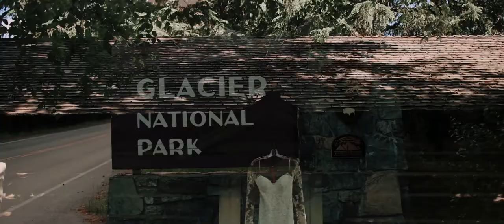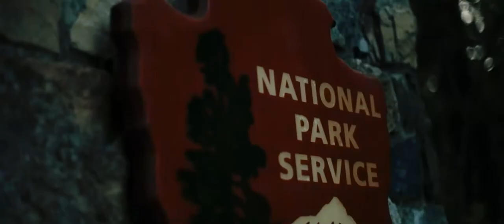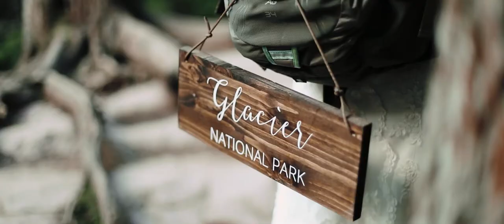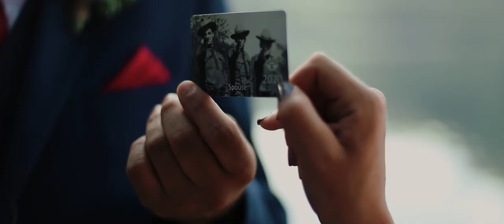Jake + Kylie || Lake McDonald Elopement in Glacier National Park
Jake + Kylie || Lake McDonald Elopement Film || Glacier National Park || Montana Diaries || montanadiaries.com